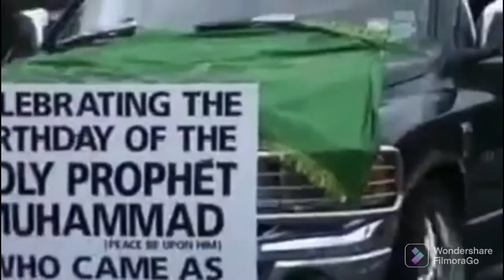/Watch the whole world celebrate the meeting of our masters. @ttsqadriasrafichennal